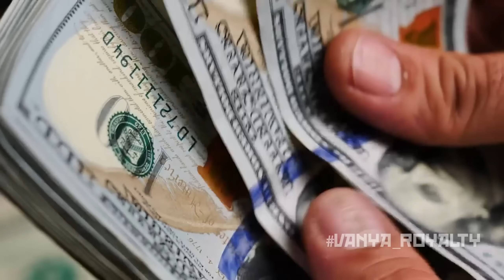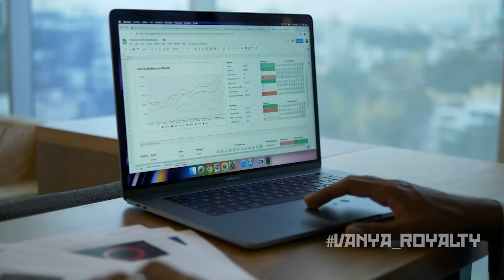ЭПИДЕМИЯ ЗАВИСТИ: Почему мы завидуем успеху других и как перестать это делать?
Бесплатный гайд по повышению мужской привлекательности в глазах женщин в закрепленном сообщении в моем телеграм канале

Tether USDT (TRC20): TKA1HZ8rwHj9cqqBoMvy4o67DCmaBCNgMZ